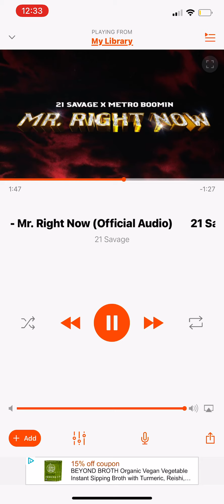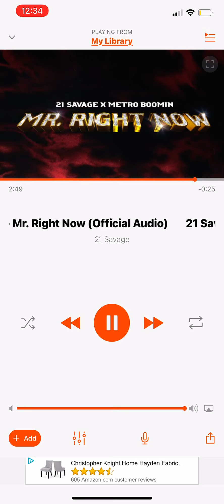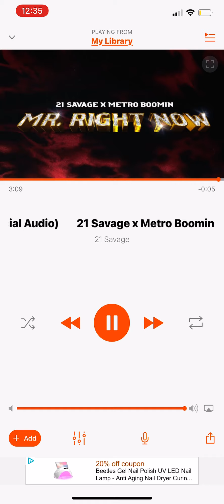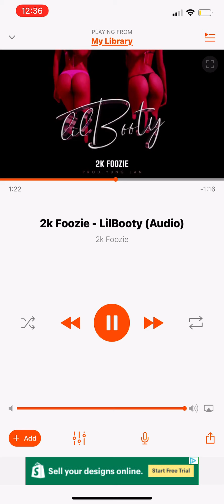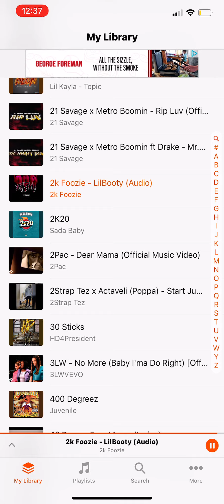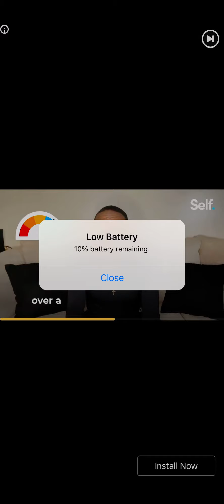COOL PLAYLIST TO RIDE TOO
Savage metro Booming

2k foozie little booty

TUPAC MAMA😞